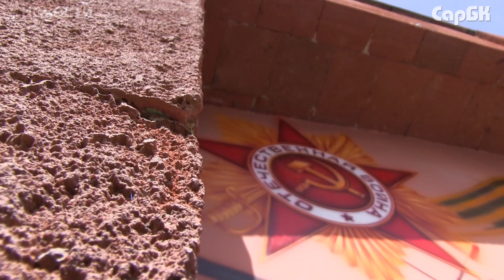В Саратове появилось новое граффити ко Дню Победы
В Саратове появляется новое граффити. Художник Дмитрий Жумаев заканчивает работу над стрит-артом, посвященным 75-летию Победы в Великой Отечественной Войне.
Граффити из трех частей будет украшать лестницу на набережной Космонавтов (на спуске с ул. Федина). При поддержке саратовской кампании и мэрии, художник изображает на стене летчиц 46-го гвардейского авиационного полка во главе с Героем Советского Союза Мариной Расковой.
Сейчас из-за угрозы распространения коронавируса прогулки по набережной запрещены, горожанам придется дождаться конца режима самоизоляции, чтобы увидеть новое граффити.